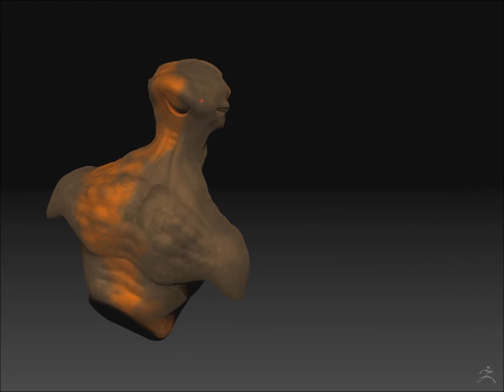Zbrush PAINTED 3D UTRAKAM - C.A.